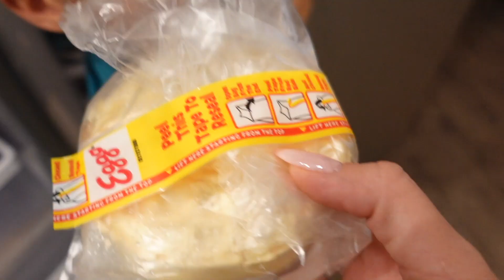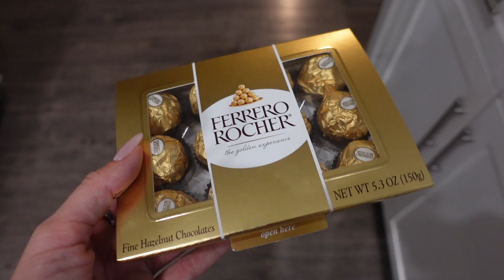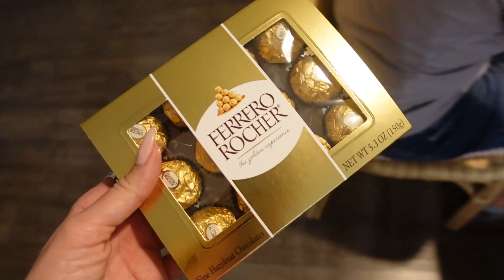🇺🇸 ENCERRADOS sin poder salir de CASA! 🌪 Hago batido de BOBA por PRIMERA VEZ | Nuestra vida en USA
Vlog 52 de "Nuestra vida en USA". Bienvenid@ a otro vlog diario más nuestra vida en Estados Unidos.